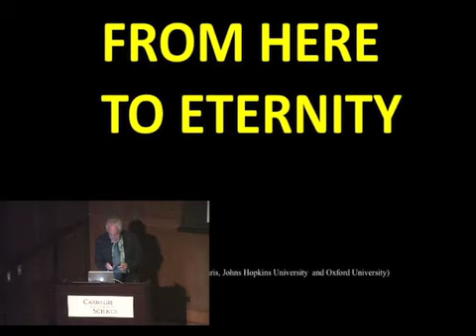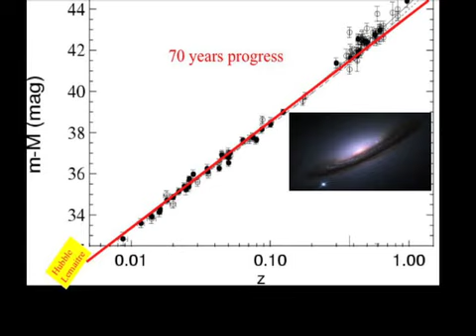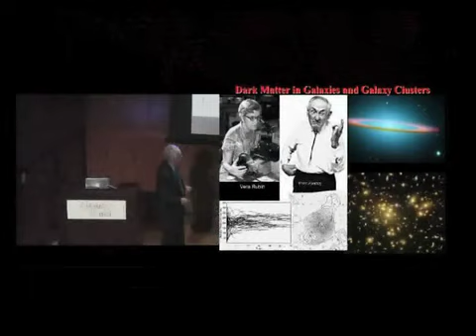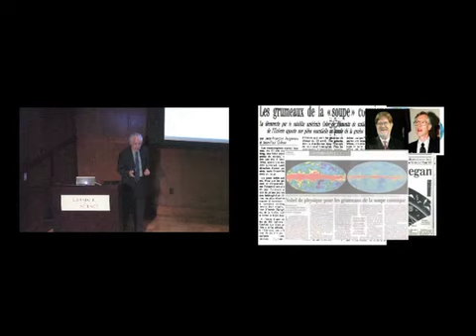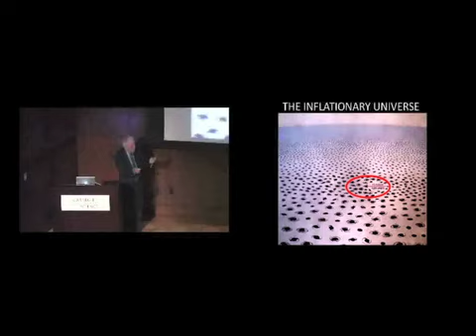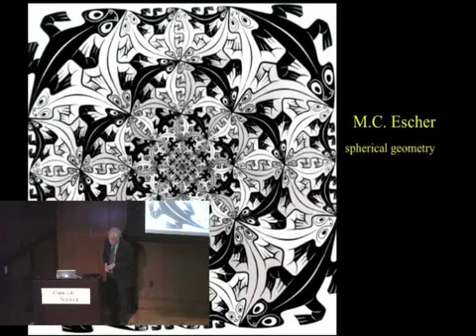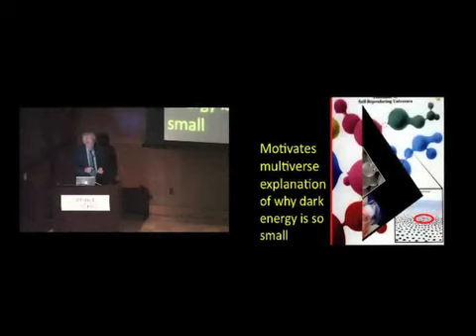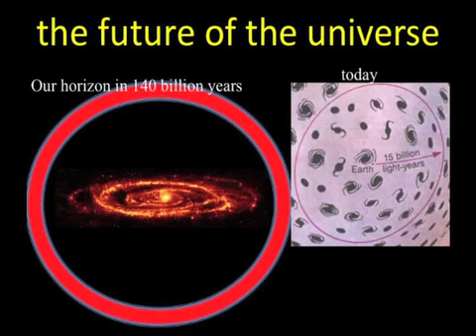From Here to Eternity - Dr. Joseph I. Silk - Balzan Lecture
Astronomers peer back into the past with the world's largest telescopes. They see billions of galaxies, and they find indications of evolution and youth. Before the first galaxies, more than ten billion years ago, there were the Dark Ages. And before then, the Big Bang. But there is much of the universe that we cannot probe. Dr. Silk will describe the universe that we see and give an astronomer's perspective on the universe that we cannot see. He will describe the past with some confidence, and will speculate about the future, as perceived by cosmologists.

Speaker: Joseph I. Silk, Institut d'Astrophysique, Université Pierre et Marie Curie
Department of Physics and Astronomy, The Johns Hopkins University
Beecroft Institute for Particle Astrophysics and Cosmology, University of Oxford

Co-hosted by the Carnegie Institution for Science with the Embassies of Italy and Switzerland, and the Balzan Foundation.

Thursday, September 27, 2012 - 6:45 PM